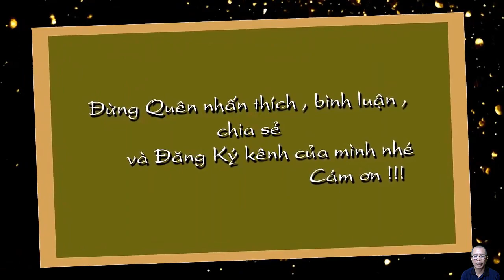Phật Bà cho lộc 4 tuổi uống sạch lộc Trời, dễ đổi đời giàu có năm 2024